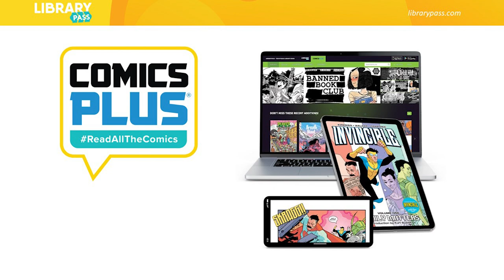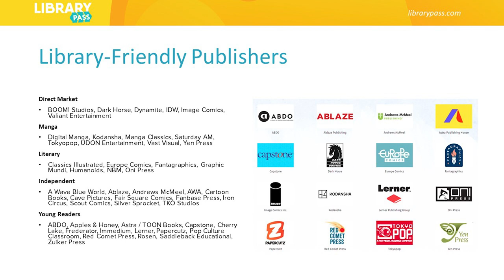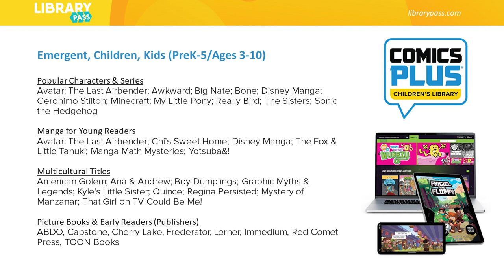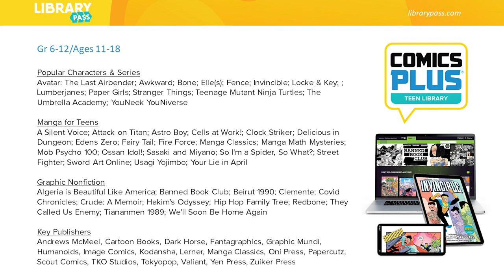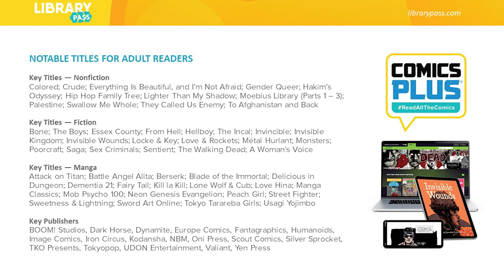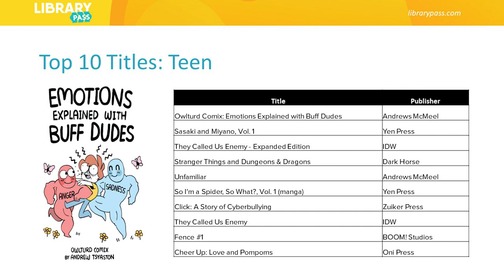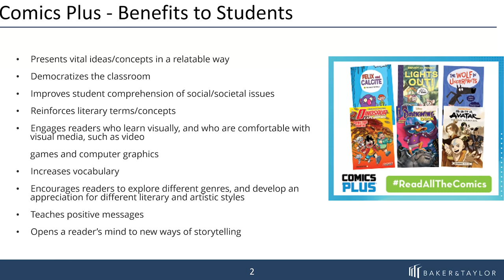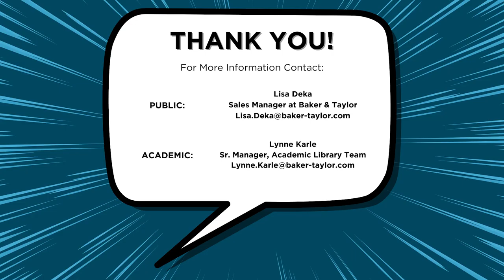Comics Plus and Your Library!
Join us and Special Guest: Guy LeCharles Gonzalez, Chief Content Officer at LibraryPass, as we introduce an exciting addition to your digital content offering, Comics Plus! Discover how Comics Plus can open up a world of possibilities for your public or academic library by bringing the world of comics, graphic novels and manga to your patrons via unlimited, simultaneous access.